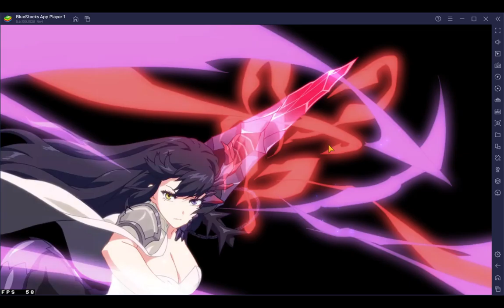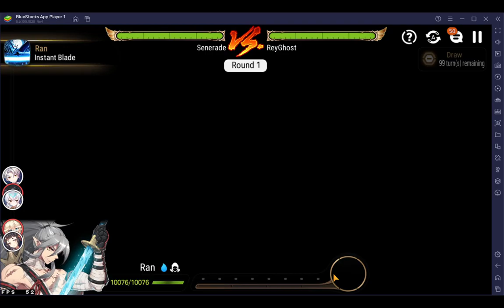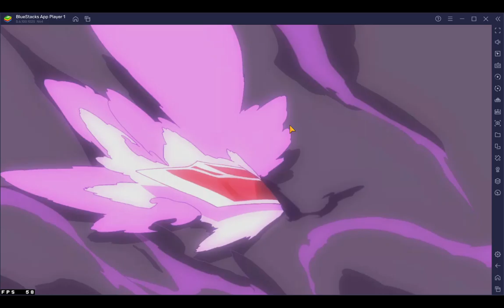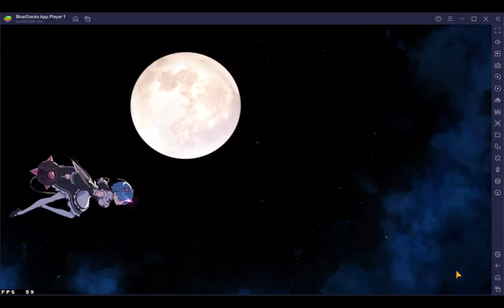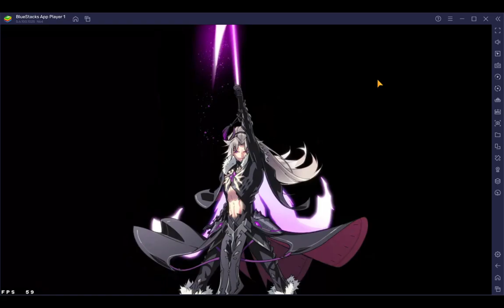Guild Wars: Episode 63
Finally back at gw, a day late sadly though